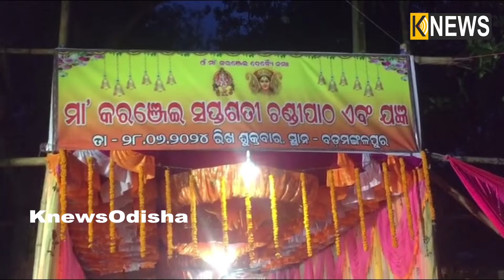ବଡ଼ମଙ୍ଗଳପୁର ଗ୍ରାମରେ ସପ୍ତସତୀ ଚଣ୍ଡୀ ମହାଯଜ୍ଞ ଉତ୍ସବ,ଚଳ ଚଞ୍ଚଳ ମାଙ୍କ ପୀଠ || Knews Odisha